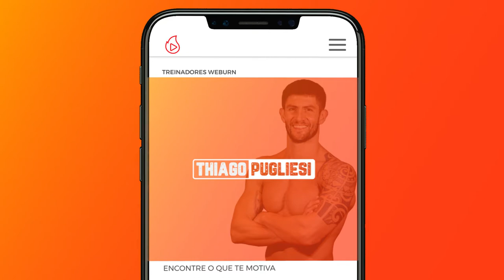Melhor Série Para FORTALECER O CORE! (PESO DO CORPO) | Thiago Pugliesi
🔥 FORTALEÇA SEU CORE! Essa série rápida e prática é perfeita para isso, vem treinar comigo!💪